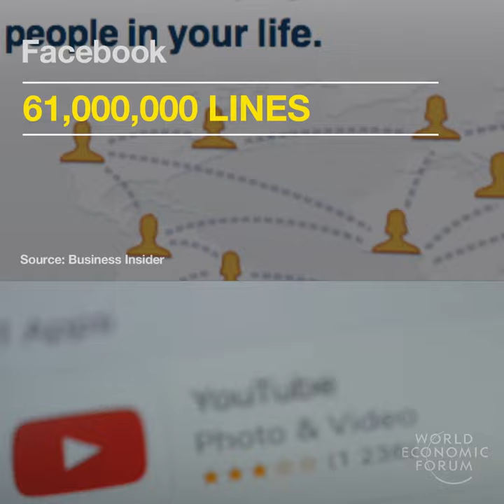248 Google runs on 2 billion lines of code